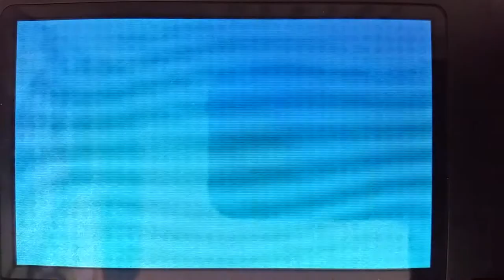Pokemon Omega Ruby and Alpha Sapphire Special Demo [loud volume]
This is a recording of the entire demo. It's roughly 19 minutes long.

Volume is a bit loud and muffled. I apologize for that. I had my computer speakers plugged in my 3DS while recording so you'll want to turn it down a bit.

Quality is not the best but it's what I could do. Enjoy!

The demo is only available to those who who signed up for Nintendo Email Communication.

Here are some pictures of things not in the video. Everything is very limited not much do to. All the doors in Mossdeep City were locked or blocked by npcs.